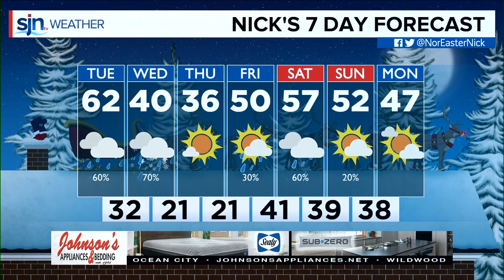Tuesday Daybreak Forecast December 10th, 2019